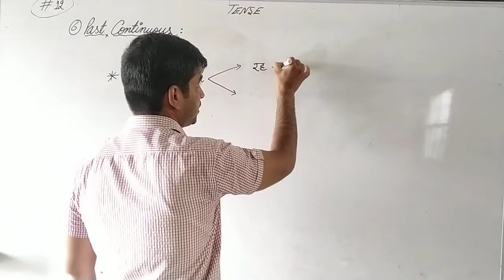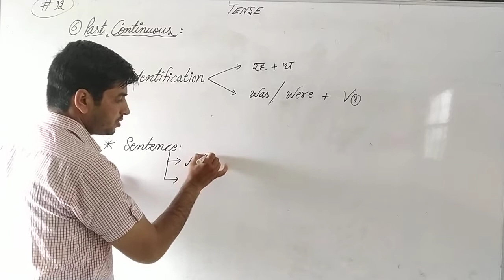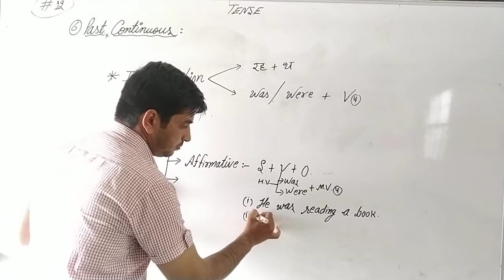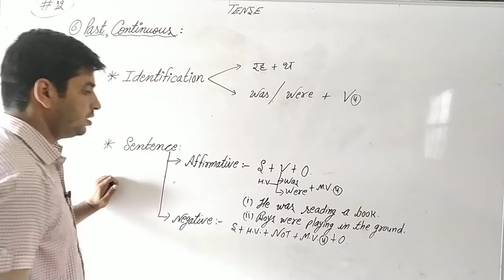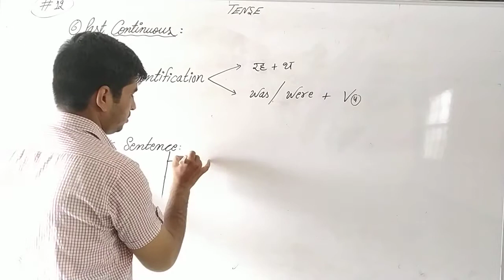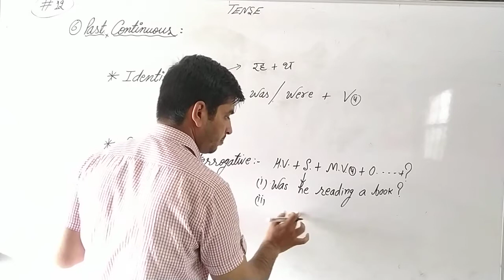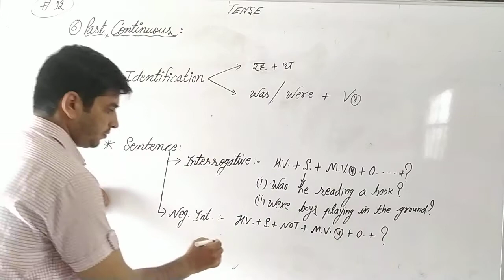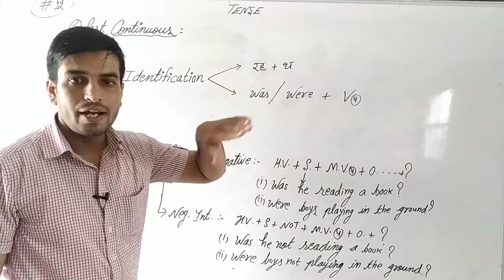Tense // part 12 // past continuous tense // m. wings academy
How to identify this tense and how to make sentences, everything is in this video.